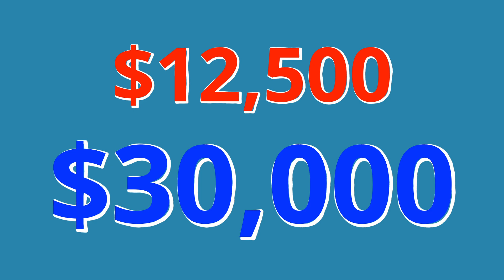Should You Get a Student Loan? My Struggle with Rising Debt and Inflation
Are HECS loans becoming an unbearable burden? In this video, I share my personal experience with a HECS debt that's skyrocketed to $28,417.57, despite being manageable two years ago. With recent changes and inflation on the rise, my repayments have increased from $1,100 to a staggering $6,500 per year. Should you accept a raise if it means paying even more in HECS repayments?

I dive into the implications of recent policy changes, discuss the promise of fairer adjustments by Australian politicians, and question whether these changes will actually ease the financial strain on students and graduates. With inflation outpacing wages, how can we cope with a growing HECS debt? I also explore the stark reality of student loans versus other types of debt and what needs to change to make the system fairer.

00:00 - Introduction
01:15 - My Current HECS Debt Situation
03:45 - Impact of Inflation on Repayments